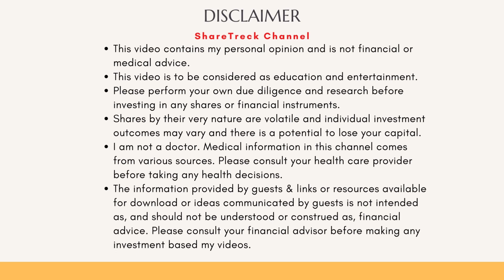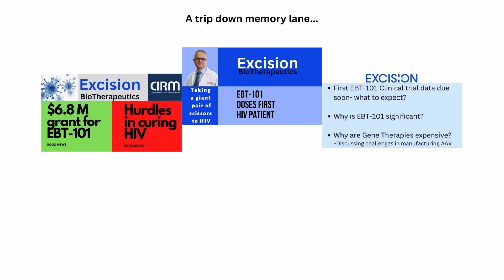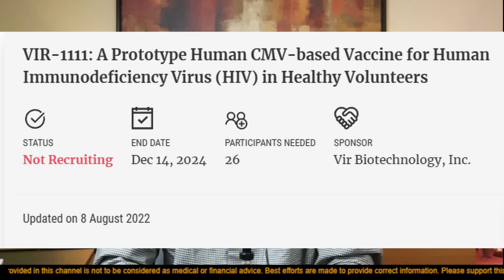VIR-1111 Vaccine Update: Latest Information on Investigational HIV T Cell Vaccine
In this video, we discuss the latest updates on the Phase 1 clinical trial of VIR-1111, an investigational HIV T cell vaccine developed by Vir Biotechnology. We provide information on the vaccine's safety, immunogenicity, and efficacy, as well as the current status of the trial. Additionally, we discuss Vir Biotechnology's plans for a next-generation candidate, VIR-1388, which is set to enter Phase 1 trials in the second half of 2023.